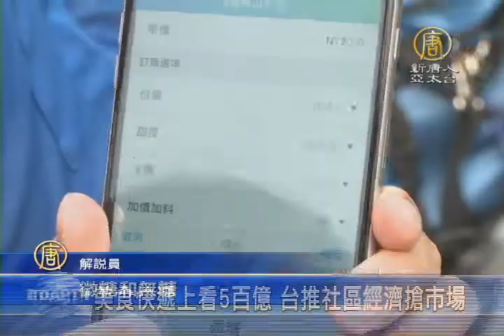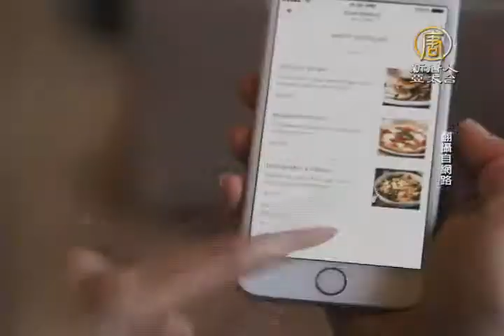【新唐人/NTD】美食快遞上看5百億 台推社區經濟搶市場｜美食快遞｜社區經濟｜UberEATS｜空腹熊貓｜GoGoVan｜物流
動動手指點餐，就有專人將餐點送上門，近年來不少美食快遞業者，進軍台灣市場，台灣業者也組成台灣隊，將美食結合物流，推出合法的外送點餐服務，以社區經濟為出發點，進一步打造社區專屬的生態鏈。